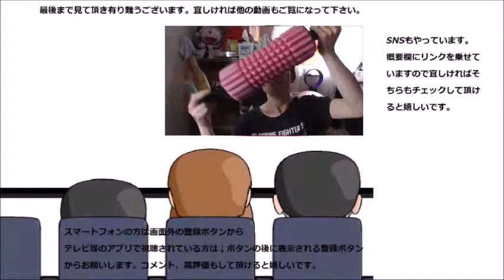ローソン ふっくらアジフライを食べてみた コンビニで鯵と言うのも珍しいですね～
ローソン　ふっくらアジフライを食べてみました。コンビニでアジフライって珍しい気がします。そのお味は～？